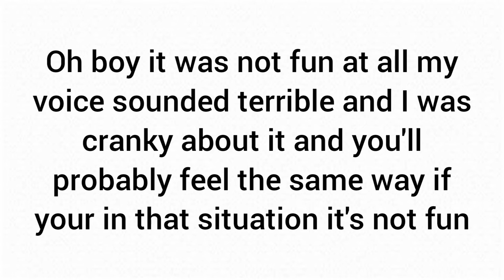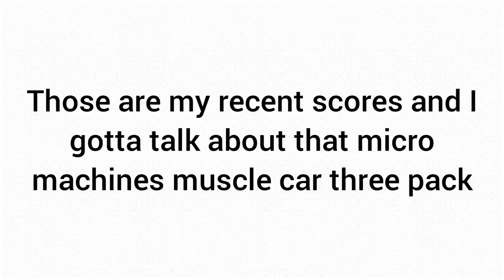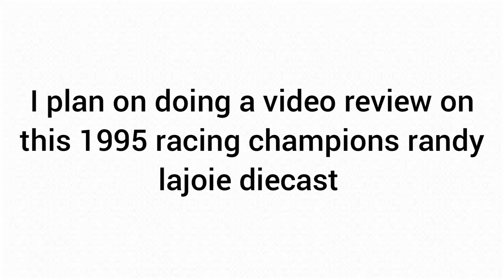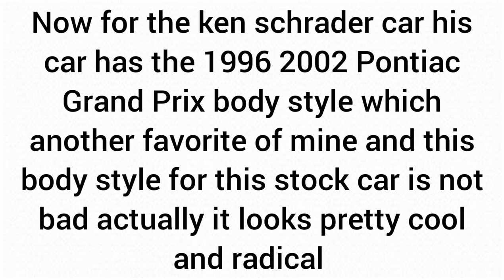my new scores and why I haven't been uploading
hello viewers today I upload a new video and it will explain why I haven't been uploading but on the bright side I found some new scores with some killer radical music